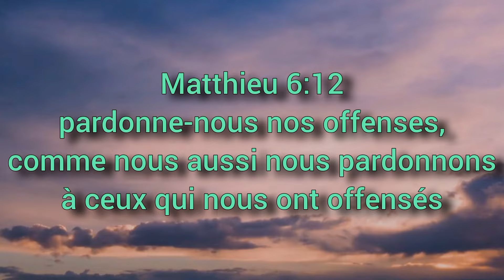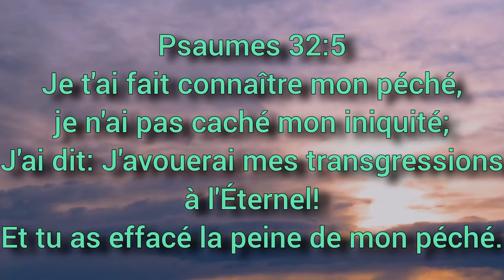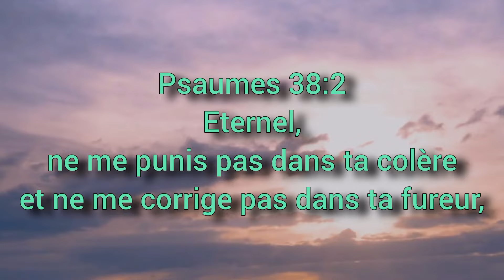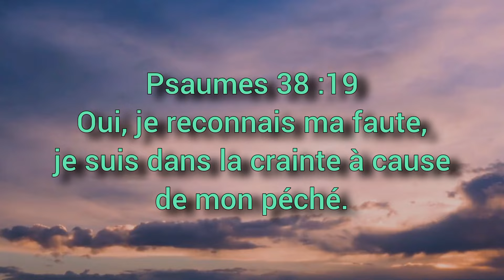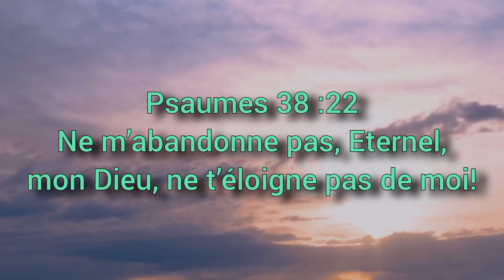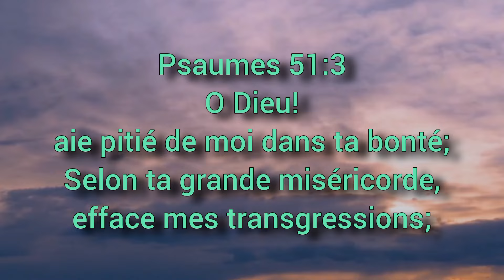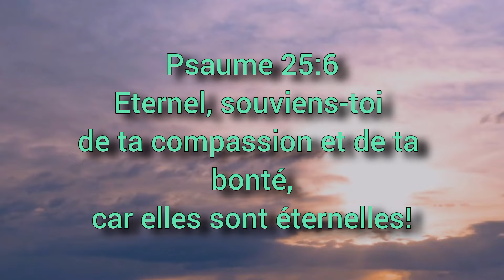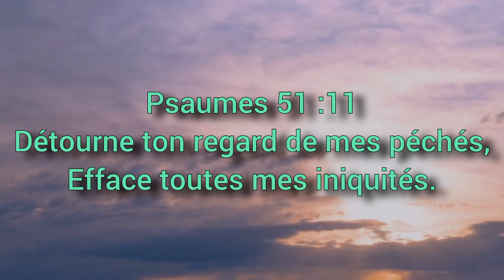Instrumental pour prier Dieu _ demander pardon avec des versets bibliques _ asking for forgiveness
Pour demander pardon à Dieu